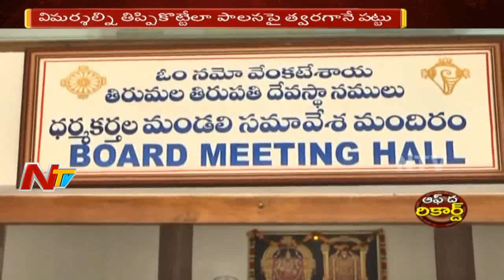తిరుమల కొండ పై ఈవో సింఘాల్ ముద్ర || టీటీడీ లో కొత్త విధానాలకు శ్రీకారం || OTR